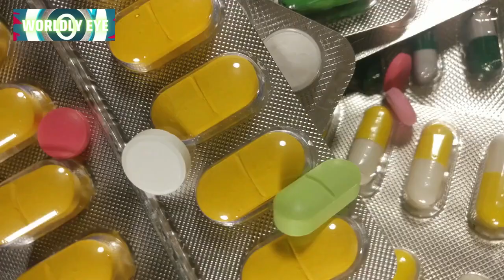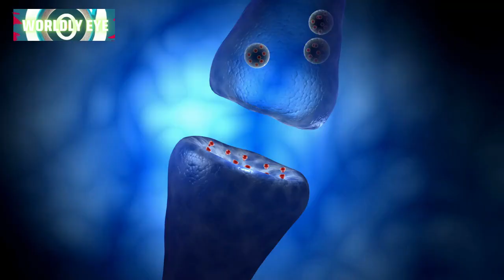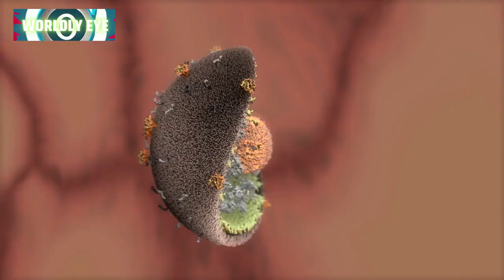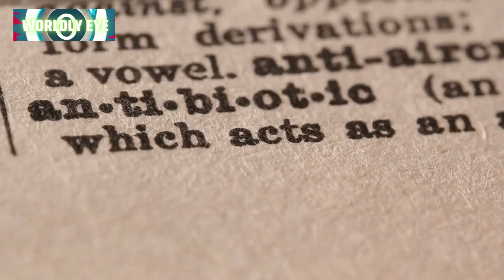7 Drugs that Changed the World | Medical Miracles and Their Impact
Title: "7 Drugs that Changed the World: Medical Miracles and Their Impact"

In today's enlightening video, "7 Drugs that Changed the World," we invite you to dive into the captivating realm of medicine and discovery. Join us as we unveil the remarkable stories behind seven groundbreaking drugs that have revolutionized healthcare and shaped the course of human history.

From the laboratories of brilliant scientists to the pharmacies that distribute these life-changing compounds, this video uncovers the extraordinary journeys of drugs that have transformed the way we treat illnesses, alleviate pain, and enhance the quality of life for countless individuals.

In "7 Drugs that Changed the World," you'll learn about the scientific breakthroughs that led to the creation of these game-changing pharmaceuticals. Discover how the power of penicillin revolutionized the treatment of infections, how insulin transformed the lives of millions living with diabetes, and how vaccines have saved countless lives from the grip of deadly diseases.

But the impact doesn't stop there! Delve into the stories behind drugs that have reshaped mental health treatment, paved the way for organ transplantation, and provided hope for those battling cancer. Each drug's journey is a testament to human ingenuity, determination, and the relentless pursuit of better healthcare solutions.

Prepare to be amazed by the real-life stories of patients whose lives were forever altered by these groundbreaking medications. Witness the interplay between science, ethics, and the evolving landscape of medical practice as we uncover the far-reaching consequences of these remarkable discoveries.

Whether you're a medical professional, a science enthusiast, or someone curious about the forces that have shaped modern medicine, "7 Drugs that Changed the World" offers a thought-provoking and eye-opening exploration.

💊 Explore, Understand, Transform – Join Us on This Educational Journey! 🌐

Thank you for being a part of our intellectually curious community. Let's unravel the mysteries of scientific progress together and celebrate the remarkable achievements that have shaped our world.